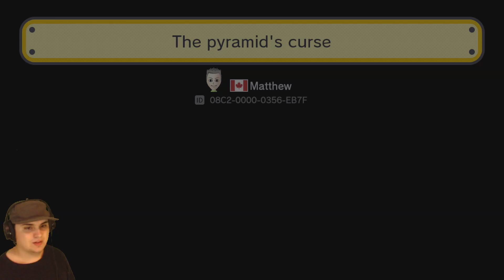ARE YOU READY FOR A TROLL TIME?? | YOUR COURSES | Super Mario Maker